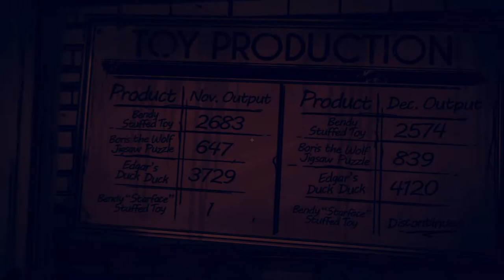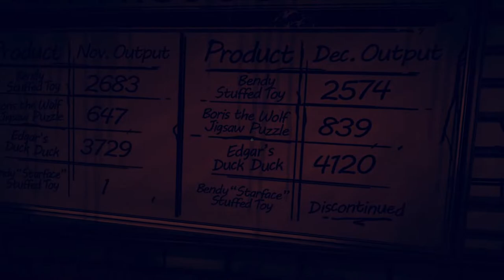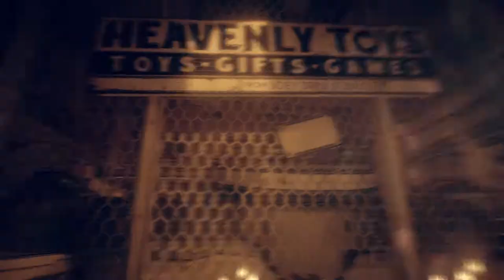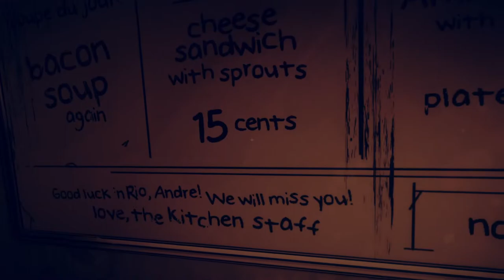it be be tense tho? Bendy and the dark Revival #2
lots of tension makes me scawed, mommy hold me